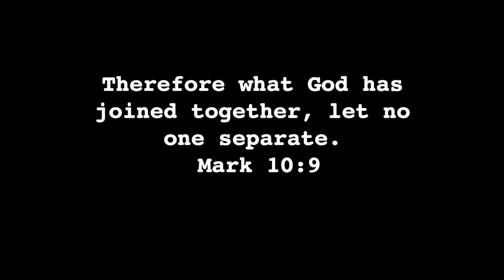They were 3 and now they're...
We are so excited for our new adventure to come in 2019!

Meeker Family Vlogs is about a family documenting their lives for family and friends who don't live close. Jon and Carissa have been married since July 8th, 2017 and just welcomed their First Son, Théoden on April 30th, 2018. They also have 1 dog named Frodo. The Adventures Await!